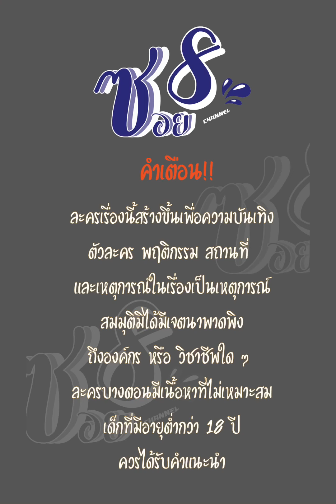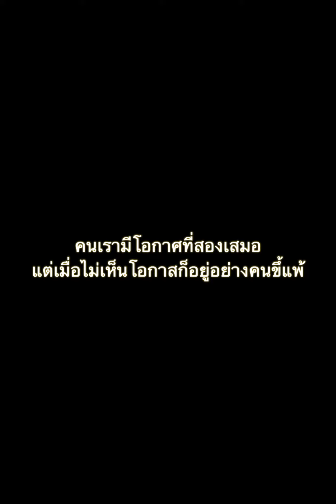เล่นโทรศัพท์แค่นี้ ถึงกับต้องไล่ออกเลยเหรอ?